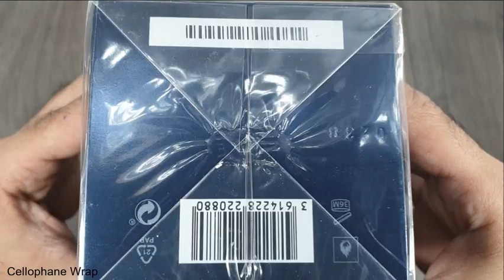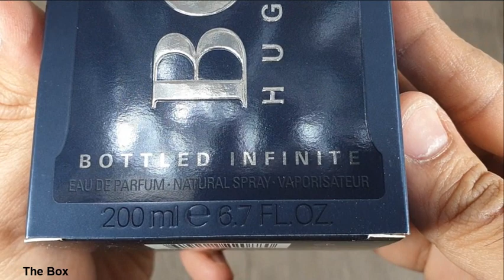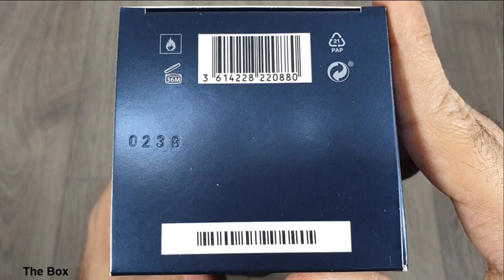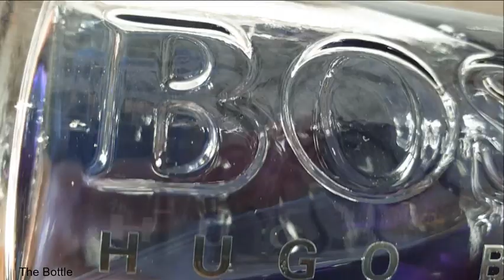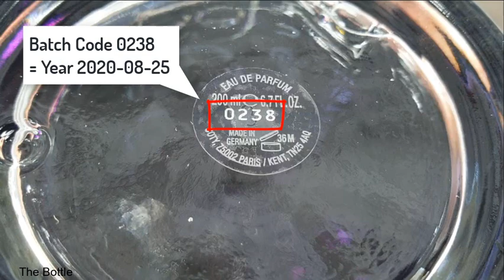Unboxing Boss Bottled Infinite by Hugo Boss (2020 batch)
Detailed Unboxing of Hugo Boss Bottled Infinite  200ml EDP  (2020 batch) batch code (0238).

Boss Bottled Infinite by Hugo Boss is a Woody Aromatic fragrance for men. Launched in 2019.
- Top notes are Apple, Cinnamon, Sage and Mandarin Orange;
- Middle notes are Lavender, Rosemary and Patchouli;
- Base notes are Sandalwood and Olive Tree.

A close-up look on an authentic fragrance from the house of Hugo Boss

for more reviews and ratings.